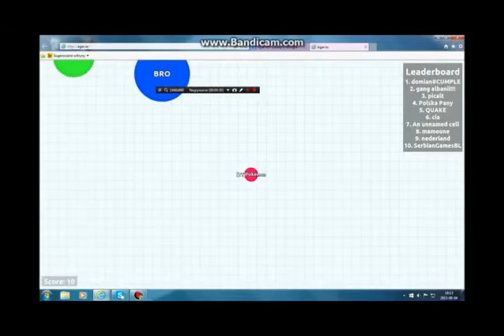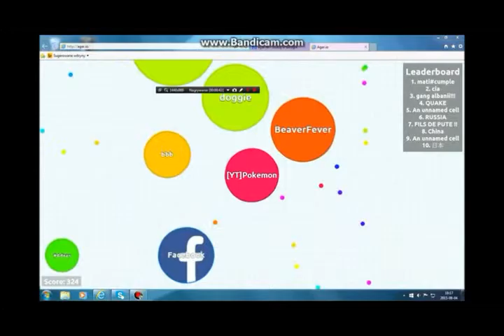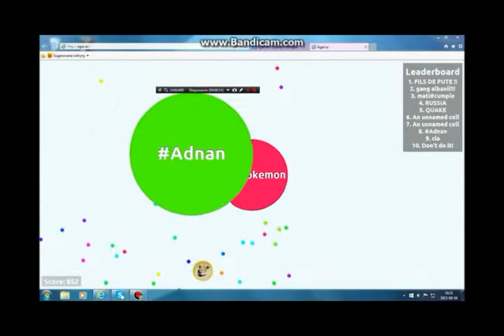Agar.io #1 No jak na początki nawet dobrze ; )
Jak chcesz mnie wesprzeć to wystarczy że zostawisz like i komentarz lub subskrypcje
Pokemon Farming Simulator LIVE
Muza
Little Ants
OMFG-Hello
Rec: Bandicam
Montaż: Windows live movie marker